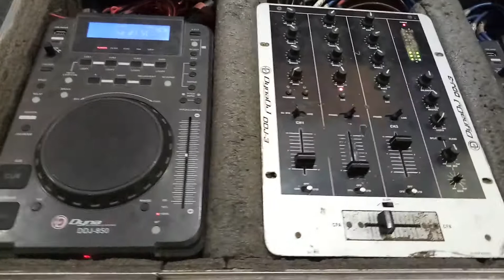Birthday party in gangaur Restorent